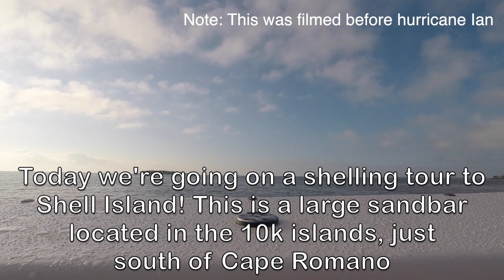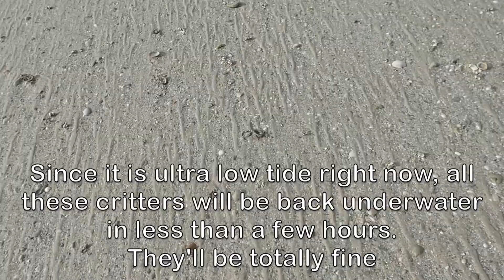Beachcombing an Island Made of Shells!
Today we're going on a shell tour! Shell island is an island that is filled to the brim with sea shells! It is located in the 10,000 islands in Florida, and is a location that is frequented by shelling tours, as it can only be reached by boat.

For this trip I went out with Sand Dollar shelling. While I am not sure if they are doing tours following the hurricane, you can check out their

This video was filmed before hurricane Ian, however the island has survived the storm, although it has a much different shape now, and I imagine feels much more different than before. You can check it out here, on satellite post-Ian imagery

My thoughts are with the people of Southwest Florida.